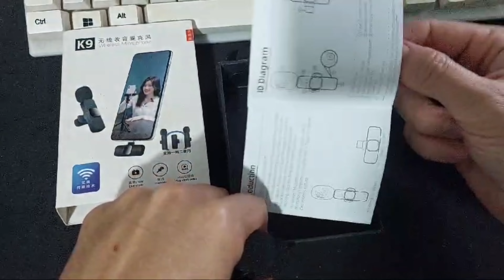O MELHOR MICROFONE DE LAPELA SEM FIO BOM E BARATO EM 2024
Se você está em busca de um microfone de lapela e não sabe qual comprar, já comrou vários porém você não se adaptou com ele ou durou pouco. Hoje vou fazer essa review que sinceramente, me surpreendeu! Confira agora qual o melhor microfone de lapela sem fio. Confesso que me surpreendi com esse microfone.

❎⏩ LINK DO MICROFONE FIXADO NO PRIMEIRO COMENTÁRIO!